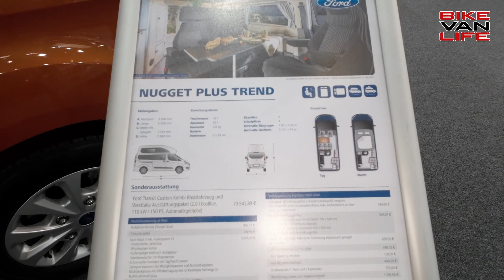XXL CAMPER VAN: 2023 Westfalia Nugget Plus Trend | Caravan Salon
Ein XXL HOCHDACH und ein Zelt am Heck für die Duche. Ich zeige eich den 2023 Westfalia Nugget Plus Trend auf dem Caravan Salon in Düsseldorf.

▬ Über uns ▬▬▬▬▬▬▬▬▬▬▬▬▬▬▬

Unterstützt uns einfach durch einen Einkauf bei Amazon*:

▬ Kennzeichnung ▬▬▬▬▬▬▬▬▬▬▬▬